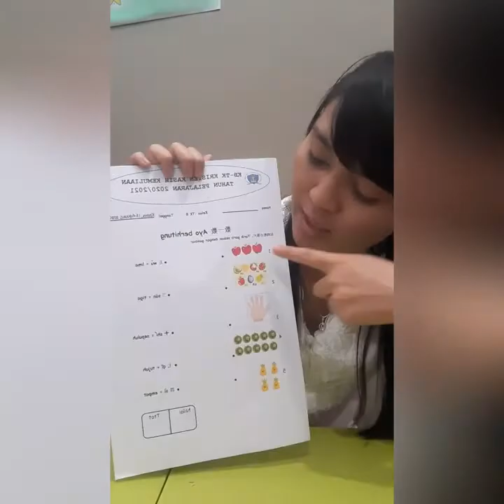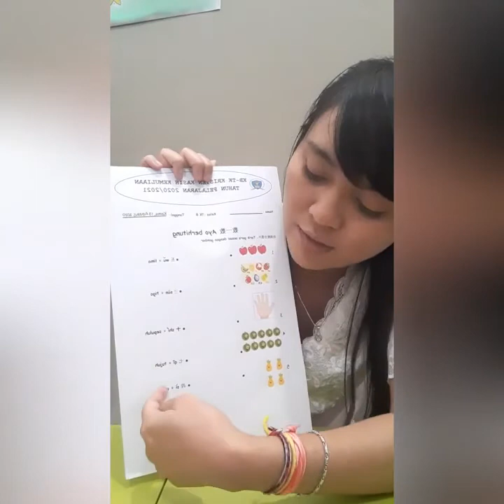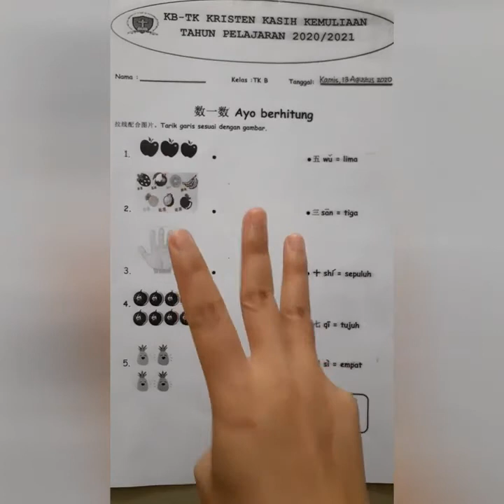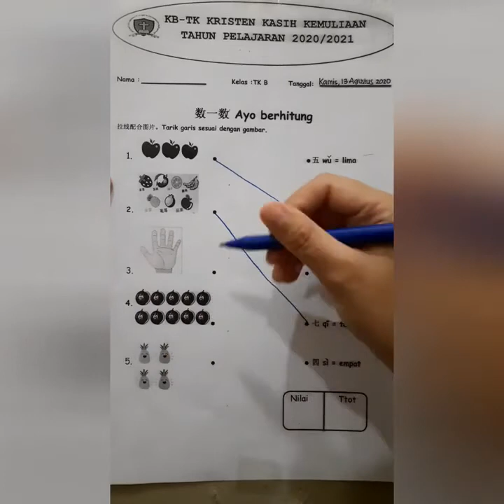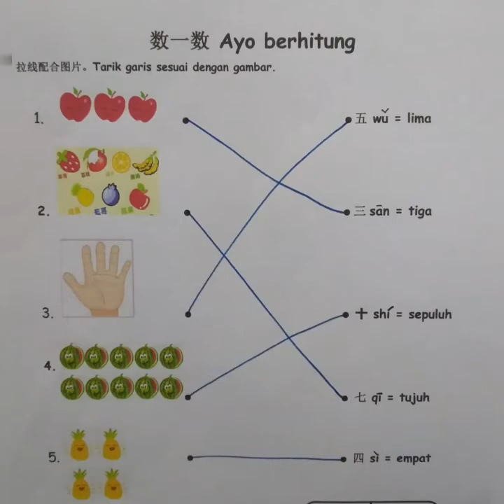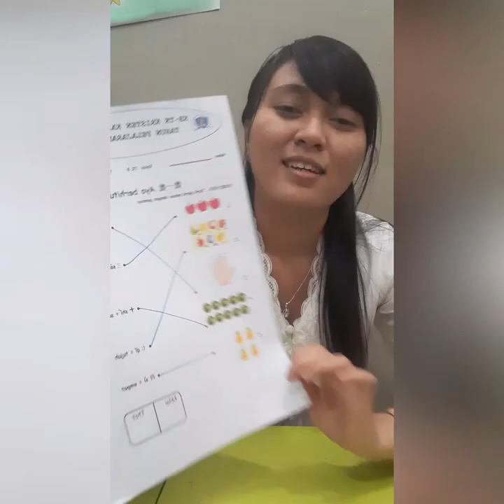PJJ TK B 13/8/2020 MANDARIN "Konsep Bilangan"